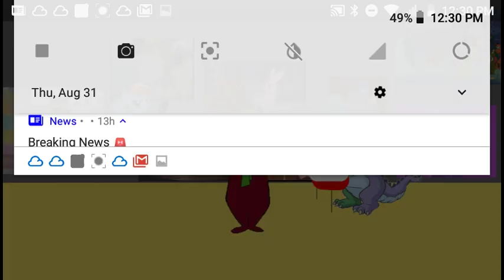The New Huppets Show Intro Season 4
Theme Song In 1994